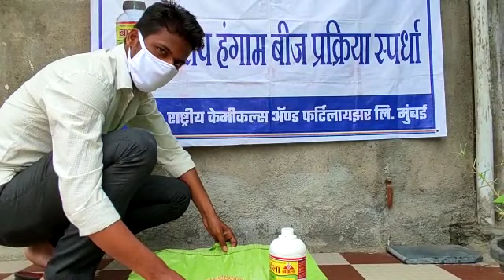अरुण नामदेव राहिंज रा.पिंपरने ता.संगमनेर जिल्हा. अहमदनगर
अरुण नामदेव राहिंज रा.पिंपरने ता.संगमनेर जिल्हा. नगर